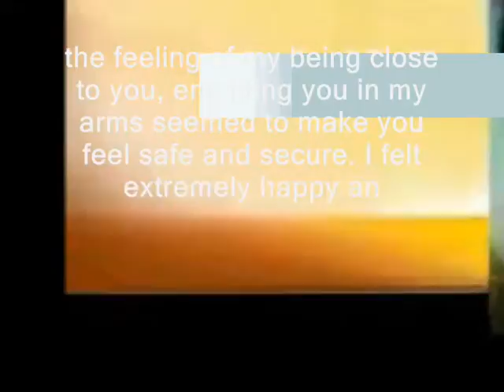make you feel safe and secure